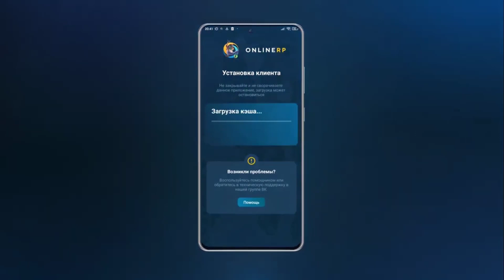ТОП 20 ЛУЧШИХ ИГР ДЛЯ ANDROID и iOS 2022 (Оффлайн/Онлайн)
Я играю на 2 сервере из 5 доступных!

Представляю новый топ 20 лучших и крутых игр на андроид и ios как с так и без интернет, то бишь оффлайн игры для смартфонов. Все ссылки есть в описании и в закрепленном комментарии.
Я старался подобрать максимально разнообразные игры, так что в этом топе собраны:
Экшен, гонки, шутеры, головоломки, сюжетные игры, рпг, симуляторы, с открытым миром, без интернета то есть оффлайн, онлайн игры и многое другое.

0:00 - Вступление
0:30 - Online RP

Список игр (cсылки с рекламой из-за отключения монетизации):
1:48 - 20. Project X22:
➤ IOS - N/A

2:22 - 19. Metal Revolution:

2:50 - 18. Last Hope 3: Sniper Zombie War :

3:25 - 17. Blackmoor 2:

3:50 - 16. Candleman:

4:20 - 15. Bullet Echo:

4:50 - 14. A Boy and His Blob:

5:20 - 13. LONG ROAD TRIP:

5:50 - 12. Project D:
➤ IOS - N/A

6:20 - 11. CounterSpy:
➤ IOS - N/A

6:56 - 10. Decor Life :

7:26 - 9. SAS: Zombie Assault 4:

7:50 - 8. I.F.O:

8:18 - 7. Street Ball:

8:48 - 6. Batman Arkham Asylum Android:
➤ IOS - N/A

9:18 - 5. Gladiators:

9:45 - 4. DYSMANTLE:

10:15 - 3. Day R Survival Game:

10:44 - 2. The Last Survivor: Zombie Game:

11:14 - 1. Bad North: Jotunn Edition:

11:43 - Концовка